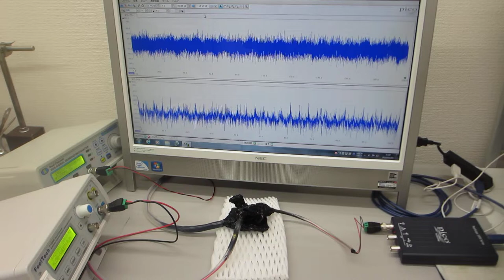超音波プローブの超音波伝搬特性を確認する実験（ultrasonic-labo）